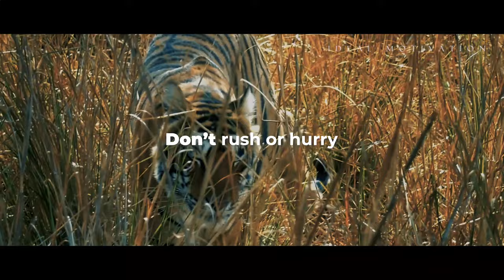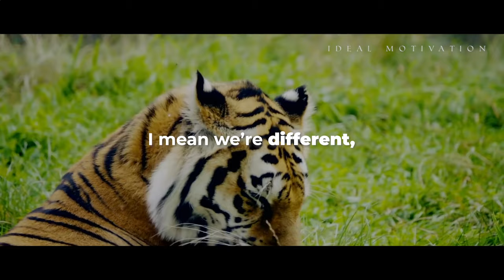Wisdom Of The Tiger - Powerful Motivational Video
Wisdom of the Tiger that can help and actually change our daily living if we apply it in our real life.

"A tiger doesn't lose sleep over the opinion of the sheep." - Shahir Zag

Your daily dose of inspiration awaits! Download Mindset app for free and listen to all the world's best motivational speeches.

I hired a voice artist to make this video come to life.